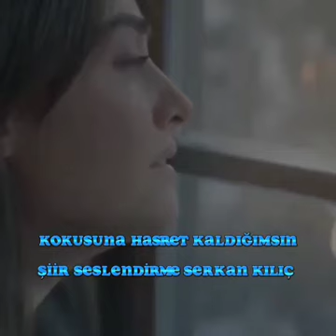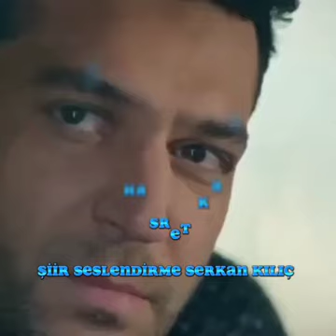kokusuna hasret kaldığımsın şiir duygusal fon müziği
Ben hep uzaktan özledim seni, uzaktan kokuna hasret kaldım şimdi sensiz yaşadığım şehre bakıyorum da,sensiz yaşıyorum ben
Sen benim bir kere sarılıp kokusuna Hasret KALDIĞIMSIN...